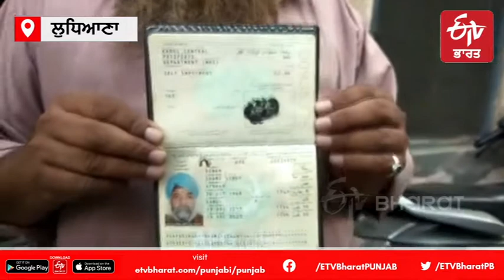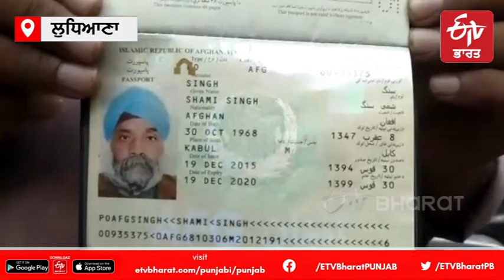Citizenship: ਅਫ਼ਗਾਨਿਸਤਾਨ, ਪਾਕਿਸਤਾਨ ਤੇ ਬੰਗਲਾਦੇਸ਼ ਤੋਂ ਆਏ ਸ਼ਰਨਾਰਥੀਆਂ ’ਚ ਖੁਸ਼ੀ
ਗੈਰ ਮੁਸਲਿਮ ਸ਼ਰਨਾਰਥੀਆਂ ਨੂੰ ਭਾਰਤ ਦੀ ਨਾਗਰਿਕਤਾ ਦੇਣ ਸਬੰਧੀ ਕੇਂਦਰ ਸਰਕਾਰ ਅਰਜੀਆਂ ਲੈ ਰਹੀ ਹੈ ਜਿਸ ਕਾਰਨ ਸ਼ਰਨਾਰਥੀਆਂ ਨੇ ਕਿਹਾ ਕਿ ਜੇਕਰ ਉਨ੍ਹਾਂ ਨੂੰ ਜਲਦੀ ਹੀ ਨਾਗਰਿਕਤਾ ਮਿਲ ਜਾਂਦੀ ਹੈ ਤਾਂ ਜੋ ਸੁਵਿਧਾਵਾਂ ਸਰਕਾਰ ਵੱਲੋਂ ਭਾਰਤ ਦੇ ਨਾਗਰਿਕਾਂ ਨੂੰ ਦਿੱਤੀਆਂ ਜਾਂਦੀਆਂ ਹਨ ਉਹ ਉਨ੍ਹਾਂ ਨੂੰ ਵੀ ਮਿਲ ਸਕੇਗਣਗੀਆਂ।